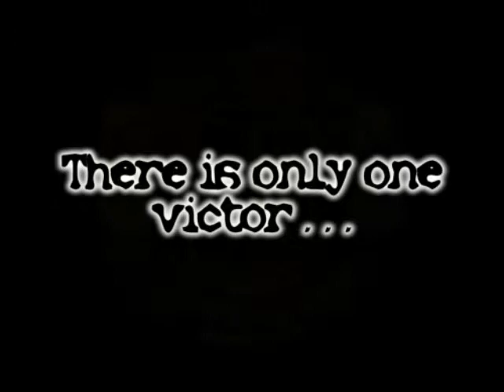Faith Baptist Bible College - Men's Soccer 2004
After having one of the most successful seasons in school history, a player and fan of the mens soccer team created a highlight video.  The video was showcased and promoted for one of the biggest games of the season.